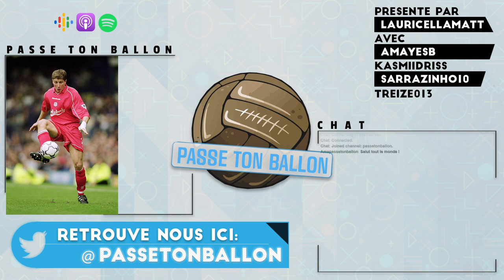S2E18 : ON PARLE FORMATON AVEC GRÉGORY VIGNAL (EX-DIRIGEANT OM)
Les amis, dorénavant les lives seront à retrouver sur la chaîne Twitch de PasseTonBallon.

Toute les émissions sont disponibles sur les plateformes de podcast : Spotify, Apple, Deezer, Google, etc...

Les replays seront bien évidemment re-uploader ici.

Bonne écoute.